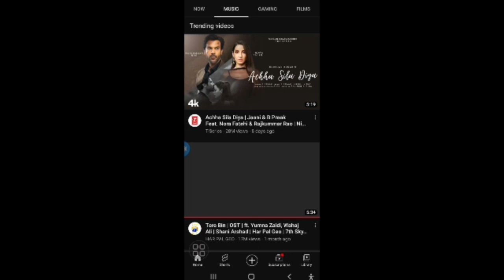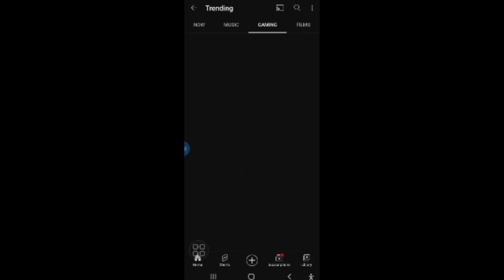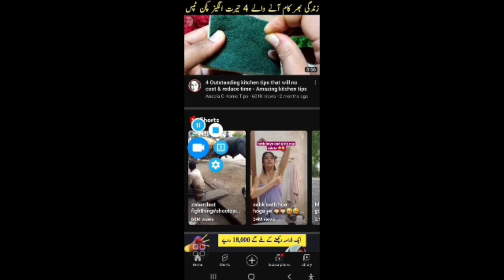How To Find Trending Videos On Youtube For Every category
How To Find Trending Videos On Youtube For Every category | Youtube Videos ideas

es video  ma ap trending videos kasy search karty han es bary ma pata chly ga۔